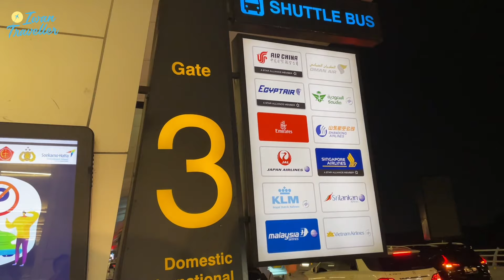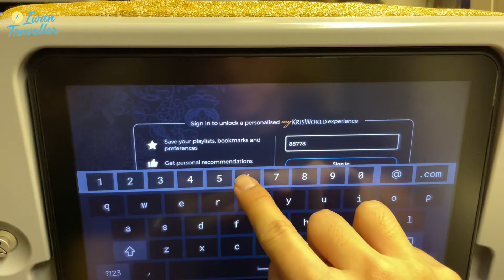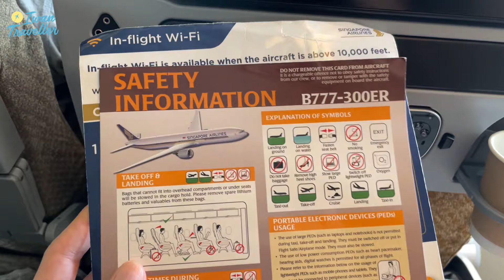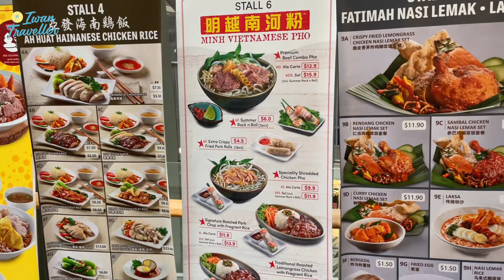Transit di Singapore | SQ Jakarta-Hong Kong